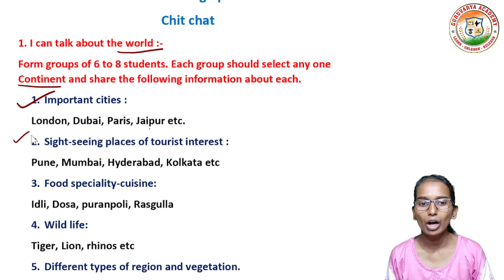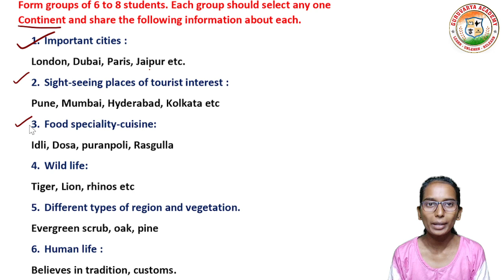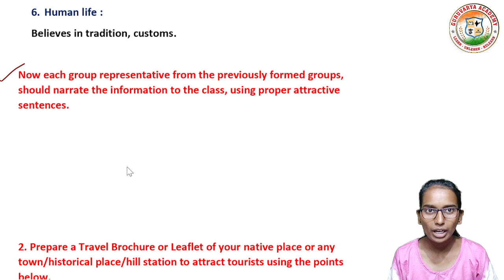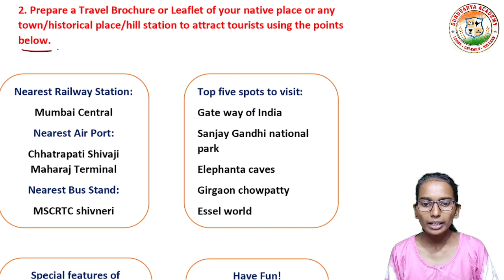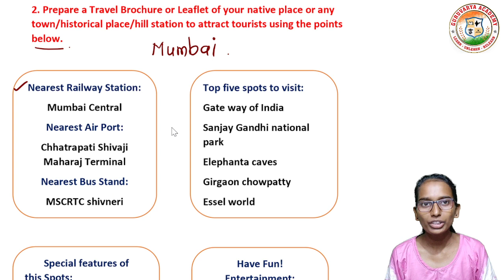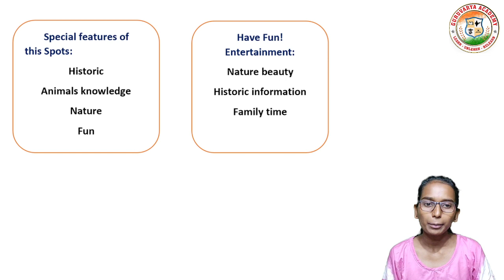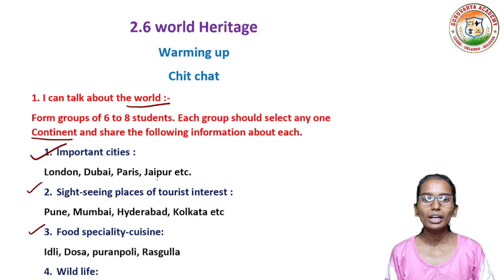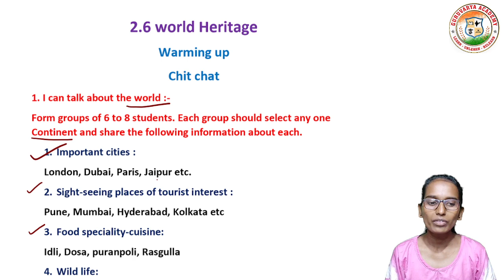2.6 world heritage chit chat |2.6 world heritage english workshop chit chat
In this video we learn class 10th  English, chapter - 2.6 World heritage english chit chat In simple way

❤️ Follow us on ❤️:
👇 Click on Below link...👇